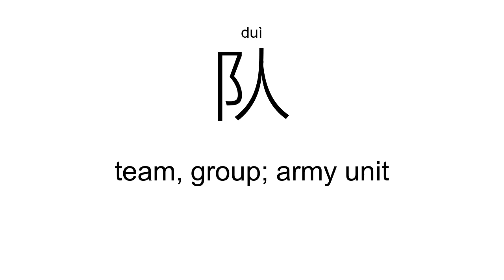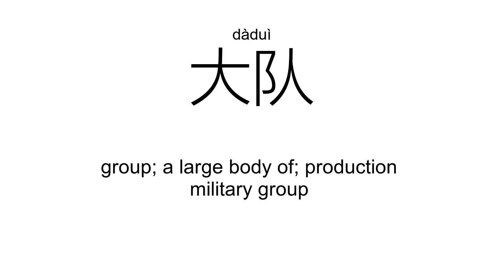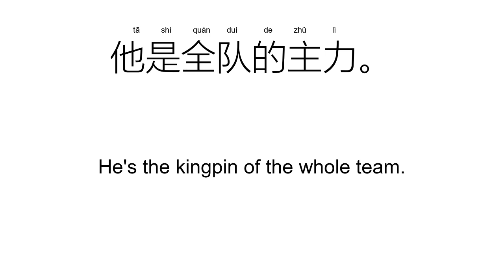‘队’duì（Definition）;【部队、军队、队员、大队、队长、球队、】